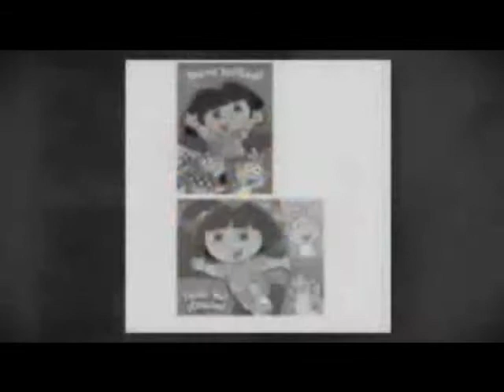Diego Party Decorations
for all your Diego Party Decorations